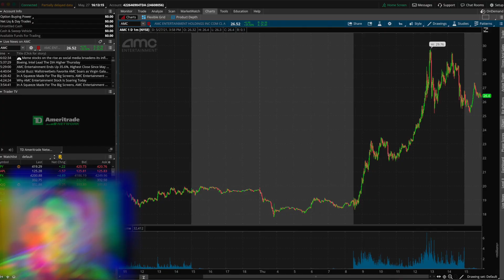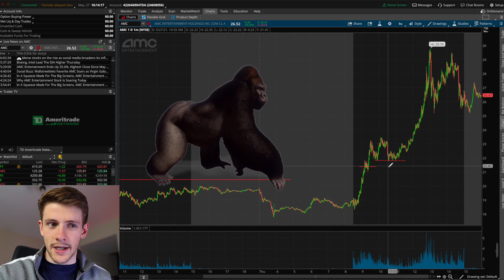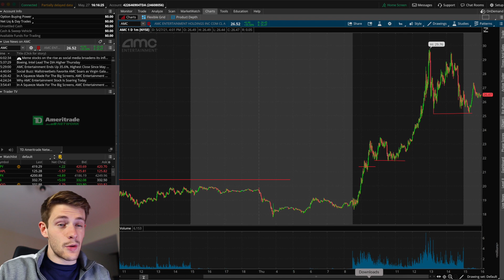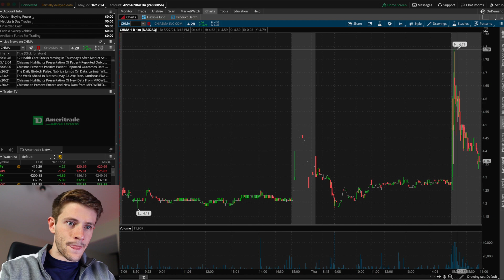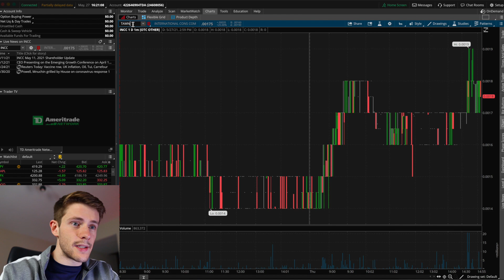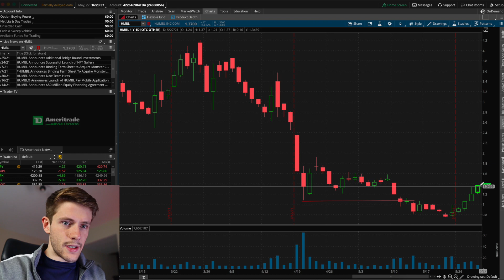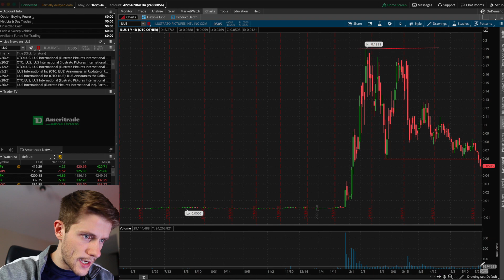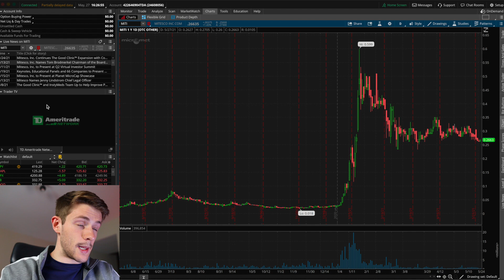AMC Chart Analysis 📈 Is The Squeeze JUST STARTING??? 🔥🤯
Back on May 13th, AMC spiked on the announcement that they had completed their 43 million share offering and raised an additional $428 million in capital. Now, a few weeks later, AMC has taken that momentum and absolutely DEMOLISHED the previous high at $20.36 that it set when it ran along with GME and the rest of the meme stocks this year. The next AMC price target? The all time highs of $35.86 from March 23rd, 2015.

I personally will be focused on OTC stocks, since this is where my talents lie. My main watches for tomorrow are $HMBL for a short since it's had 5 green days in a row, $GGII for a nice bounce play after a big selloff, $NWGC for some possible continuation after that intraday massive selloff and bounce, $TAWNF for a continuation of its run, $ILUS for more dip buys or long term swings once the dilution is completed, $BRLL for a short most likely since it will fade on low volume, and $MITI I am still adding and for swings as well as holding long long term.

👪📈 If you want the best trading community around, sign up for my stocks Discord I'm live on the mic calling out plays nearly every day for most of market hours!

(Here are my verified trades uploaded directly from my broker

🏹Get a free stock by signing up for Robinhood with my referral ! (Note, this is not my primary broker, only for very speculative plays). Fidelity is my main broker for day trading, because it allows zero commission OTC trading. OTCs are what I mainly trade, and Robinhood and WeBull don't currently allow trading of these stocks.